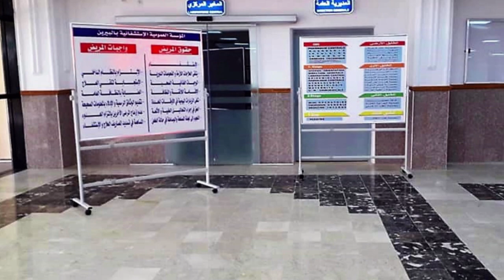تابعو مشاريع القارة الجزائرية👈تعرقو على مستشفى البيرين👈 بولاية الجلفة👈NEW BIRINE HOSPITAL IN DJELFA